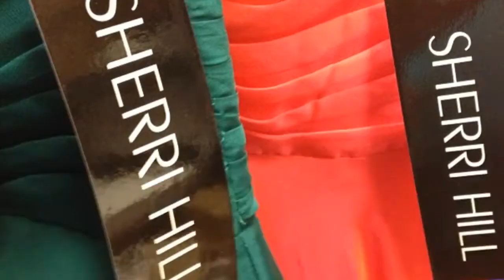2013 Sherri Hill Plus Size Dresses|Indianapolis|Indiana|Promdresses|Plainfield